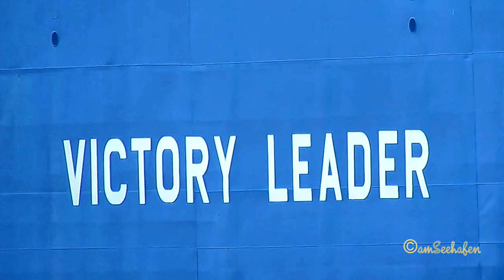car carrier VICTORY LEADER C6XG4 IMO 9395628 Emden cargo seaship merchant vessel Autotransporter